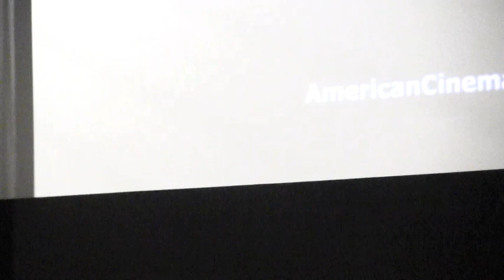Toy Designer Mark Taylor On The Creation of He-Man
John Atkin Interviews Toy Designer Mark Taylor at "He-Man and She-Ra Day" in Hollywood, CA 9.19.15